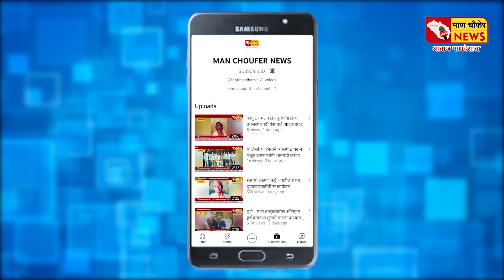दहिवडी - माण तालुक्यात चारा छावण्या सुरू करा - नगरसेवक महेश जाधव